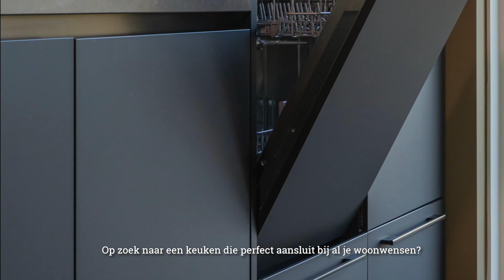Studio ADO (22-02-2024)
Studio ADO met terugblik op Willem II - ADO Den Haag en vooruitblik op de wedstrijd ADO Den Haag - MVV Maastricht met interviews met Timothy Derijck en Darije Kalazic. Analist in de studio is Rene Pas